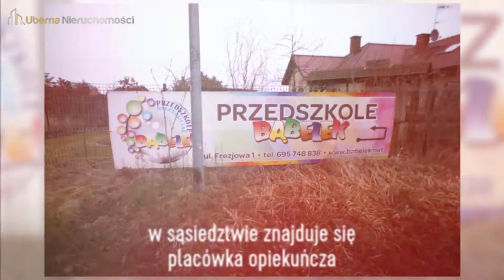Elegancki dom - Dobra Szczecińska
Dom dla rodziny w Dobrej Szczecińskiej zobacz czy to dobry adres dla Ciebie